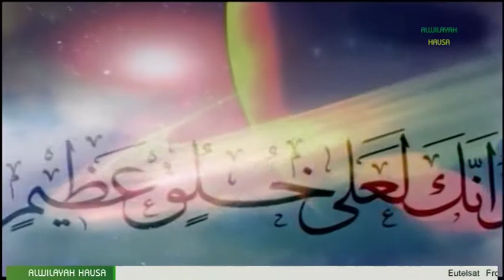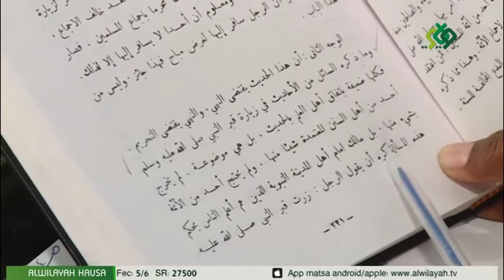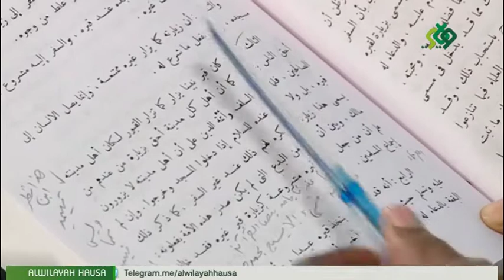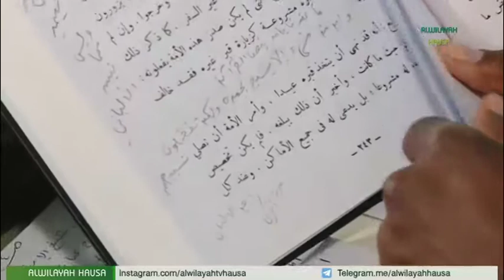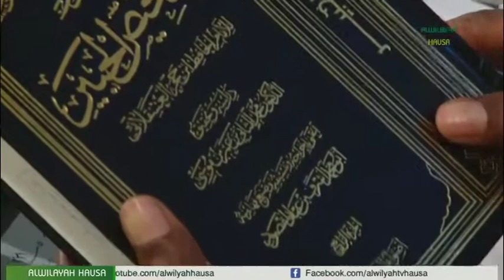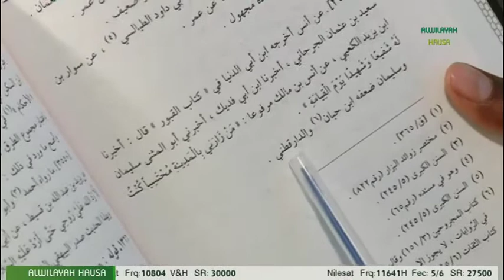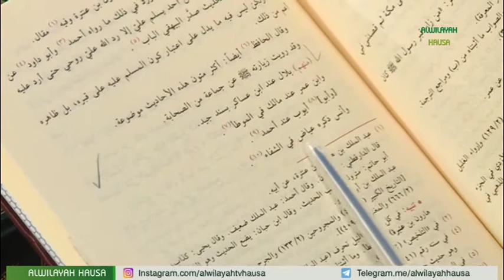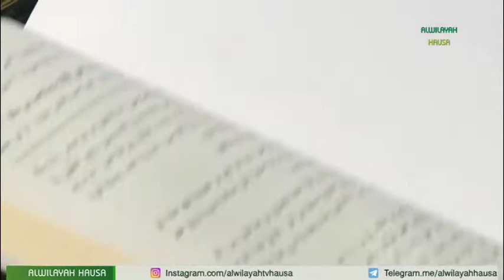DANGATAN ALLAH 002B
DANGATAN ALLAH SHIRI NE DA YAKE BAYANI A KAN MATSAYIN ANNABI MUHAMMAD (S) DAGA QUR’ANI DA HADISAI, WANNAN SHIRI YA KOKARIN FITO DA DUK WATA FALALA TA MANZO (S) DA KUMA BAYYANATA, TARE DA KAFA HUJJOJI DAGA NASSOSHI NA ADDINI, DA KUMA BAYYANA WASU SHUBUHOHI DA KUMA BAYAR DA AMSA A KANSU.
SHIRIN YANA ZO MUKU DAGA ALWILAYAH TV HAUSA TARE DA MALAM MUHAMMAD ALI.